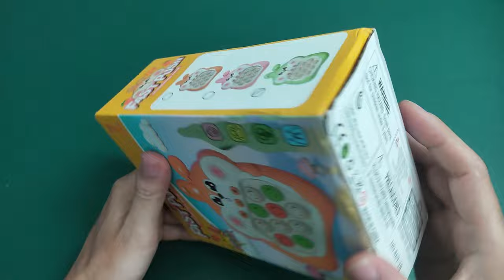[Pop it Điện Tử Phím Bom] Cách Tháo Ra Thay mạch Sạc Pin.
Pop it Điện Tử Phím Bom  Cách Tháo Ra Thay mạch Sạc Để Chơi Được Lâu.
Máy pop it thế hệ mới phím bom giải trí bấm nút theo đèn nhạc với nhiều level cho mọi lứa tuổi
Mình sẽ độ pin sạc cho máy dùng mạch sạc tp4056